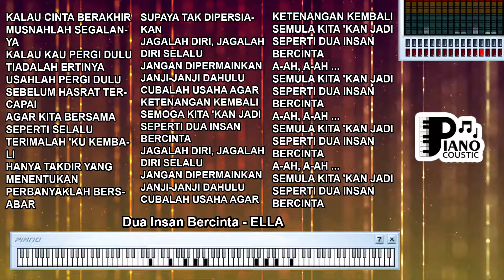DUA INSAN BERCINTA ELLA KARAOKE LIRIK ORGAN TUNGGAL KEYBOARD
. Cinta yang Penuh Tantangan dalam "Dua Insan Bercinta" oleh Ella: Melodi Kebersamaan dan Kesulitan

Lagu-lagu sering menjadi sarana untuk mengungkapkan perasaan, dan salah satu perasaan paling kuat yang sering digambarkan adalah cinta. "Dua Insan Bercinta" yang dinyanyikan oleh Ella adalah salah satu lagu yang memvisualisasikan perjuangan, kebersamaan, dan kesulitan dalam hubungan cinta. Dengan lirik yang menghadirkan dinamika emosi, lagu ini mengajak pendengar untuk merenungkan arti dari cinta yang penuh dengan tantangan. Mari kita telusuri makna dan pesan yang terkandung dalam lagu ini.

"Dua Insan Bercinta" adalah lagu yang dinyanyikan oleh Ella, seorang penyanyi legendaris dari Malaysia. Lagu ini dirilis pada tahun 1990 dan telah menjadi salah satu lagu yang ikonik dalam karirnya.

Lirik dan Makna:
Lirik lagu "Dua Insan Bercinta" menggambarkan perasaan cinta antara dua individu yang harus menghadapi berbagai tantangan dan kesulitan. Frasa "kau berjanji setia padaku, bawa diriku dalam cita-citamu" menciptakan gambaran tentang komitmen dan aspirasi bersama.

Lirik-lirik seperti "ku serahkan hidupku di tanganmu" mencerminkan ketulusan dan kepercayaan dalam hubungan.

Makna Kebersamaan dan Tantangan Cinta:
"Dua Insan Bercinta" adalah lagu yang menggambarkan kebersamaan dan tantangan dalam hubungan cinta. Lagu ini mengajak pendengar untuk merenungkan perjuangan yang ada dalam cinta dan bagaimana dua individu berjuang bersama.

Lagu ini menciptakan pesan tentang kepercayaan dan komitmen dalam hubungan. Frasa "ku serahkan hidupku di tanganmu" mencerminkan rasa keyakinan dan ikatan yang kuat.

"Dua Insan Bercinta" oleh Ella adalah sebuah karya seni yang menggambarkan kebersamaan, tantangan, dan kepercayaan dalam hubungan cinta. Liriknya yang penuh emosi menciptakan gambaran tentang perjuangan dan ikatan yang terbentuk dalam hubungan. Lagu ini membawa pesan tentang arti dari cinta yang tulus dan bagaimana cinta menghadirkan berbagai dinamika dan tantangan yang harus dihadapi bersama. Dengan pesannya yang mendalam, lagu ini mengajak pendengar untuk merenungkan makna dari cinta yang penuh perjuangan, tetapi juga mengandung keindahan dan kebersamaan yang berharga.

Kalau cinta berakhir
Musnahlah segalanya
Kalau kau pergi dulu
Tiadalah ertinya
Usahlah pergi dulu
Sebelum hasrat tercapai
Agar kita bersama
Seperti selalu
Terimalah 'ku kembali
Hanya takdir yang menentukan
Perbanyaklah bersabar
Supaya tak dipersiakan
Jagalah diri, jagalah diri selalu
Jangan dipermainkan janji-janji dahulu
Cubalah usaha agar ketenangan kembali
Semoga kita 'kan jadi
Seperti dua insan bercinta
Semula kita 'kan jadi
A-ah, a-ah ...
A-ah, a-ah ...
A-ah, a-ah ...